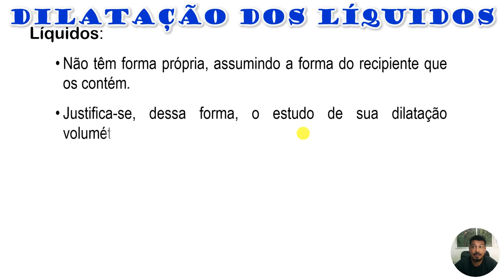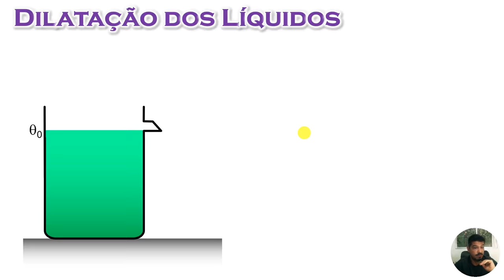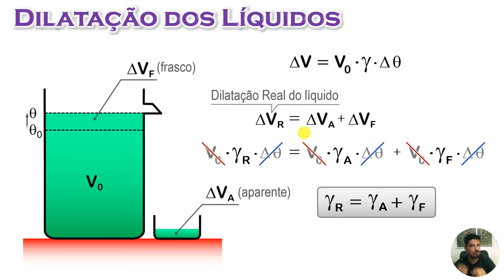Dilatação dos Líquidos - Aula 04 - Termologia